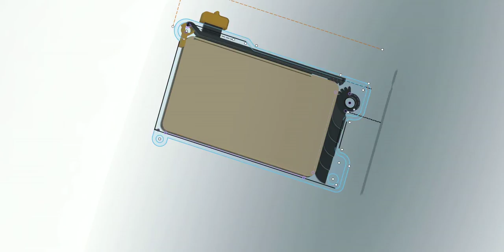Wallet my design II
Slowly refining the design of the credit card display portion of my wallet.